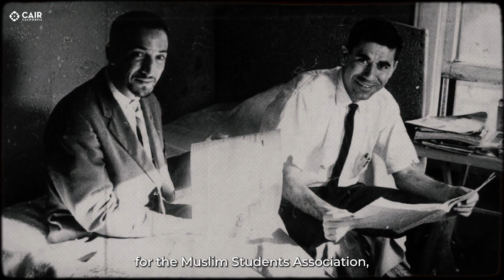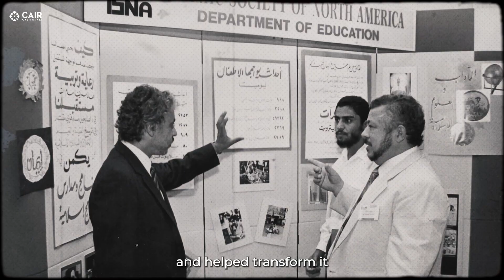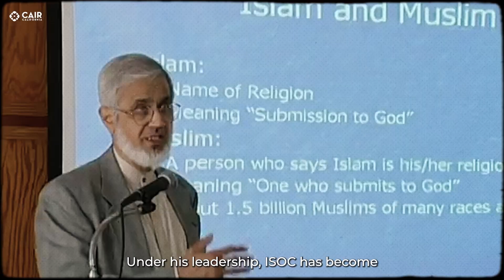Dr. Muzammil Siddiqui - Legacy of Service Awardee by CAIR-LA [Produced by Pencil Media]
🌟 Honoring a Legacy of Service 🌟

We’re thrilled to share this special video we produced for CAIR-LA’s 28th Annual Gala, celebrating Dr. Muzammil Siddiqi as their 2024 Lifetime Achievement Awardee. For over 60 years, Dr. Siddiqi has inspired and uplifted the American Muslim community with his wisdom and dedication.

It’s an honor to help bring his legacy to life through our work. Watch and be inspired by his incredible journey!